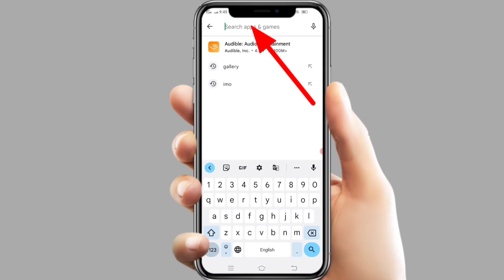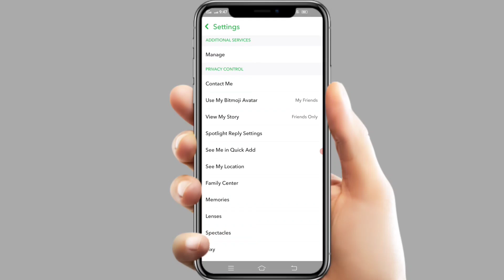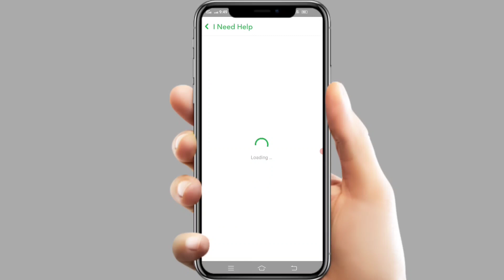snapchati need help option not working || need help not open snapchat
Quieres👇
1 snapchat i need help option not working
2 need help not open snapchat
3 need help snapchat
4 snapchat i need help not working
2023
5  I need help snapchat problem
6 need help option problem snapcha

Dosto is video me mene aapko bataya hai
snapchat i need help option not working matlab ye hai snapchat I need help option kaam Nahi Kar Raha to agar aap ke sath bhi is tarha ki problem hai to
Aaj ki is video me app ye jaan jayenge snepchat i need help problem ko kaise fix kare
Is video ko dekhne ke baad
aapko kisi se bhi puchne ki jarurt nahi padegi
Our mujhe ummid hai apko ye video pasand aayega